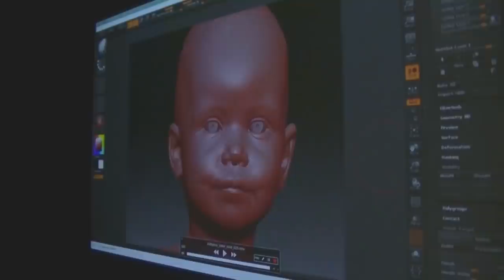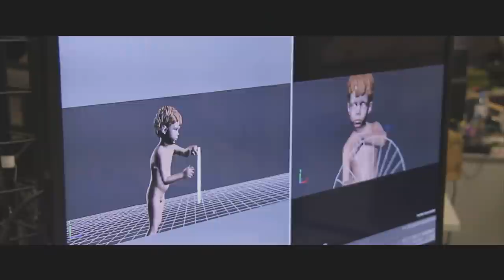Напарник // Case CGF Nimble + NVIDIA FaceWorks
К/ф Напарник. Кейс использования системы захвата и переноса мимики CGF Nimble и  Nvidia FaceWorks